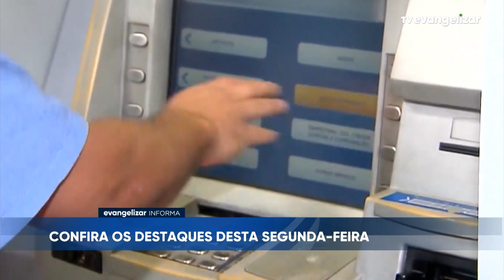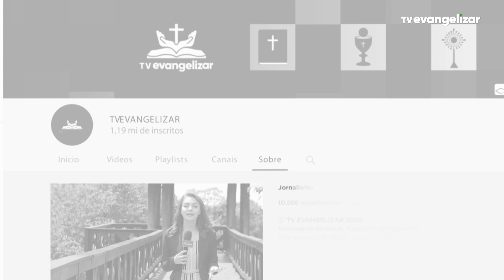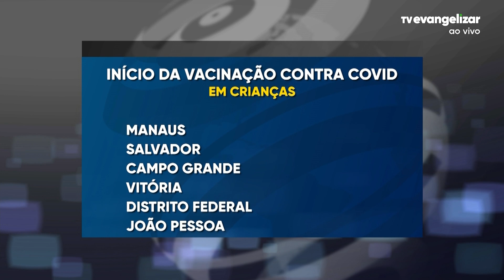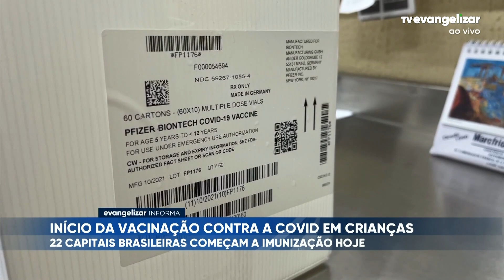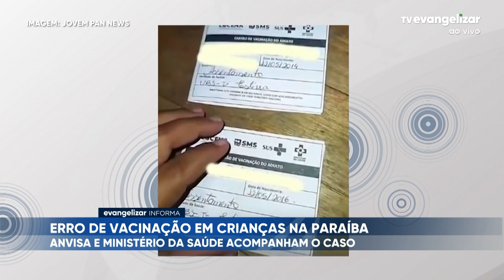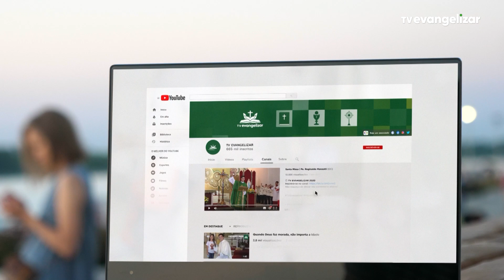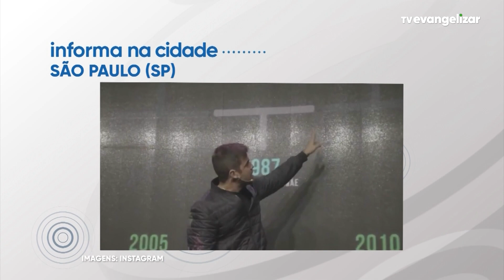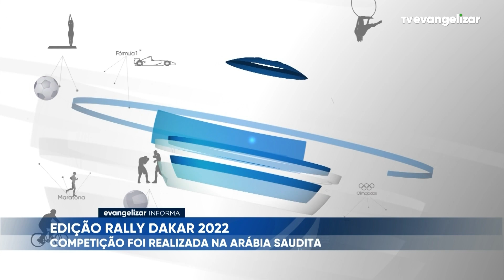Evangelizar Informa com Ricardo Vilches | 17/01/22